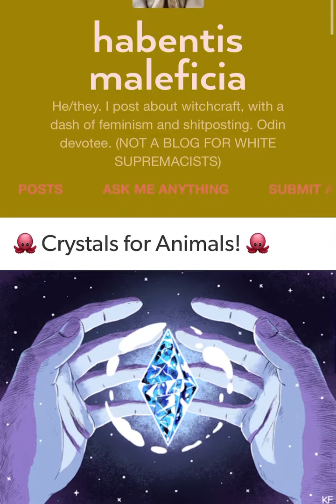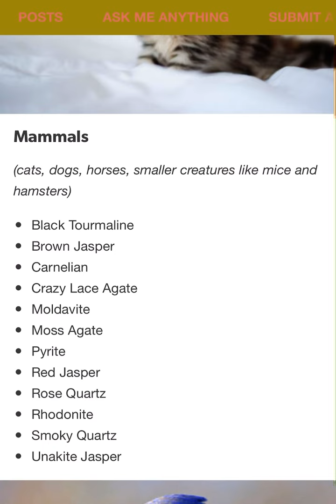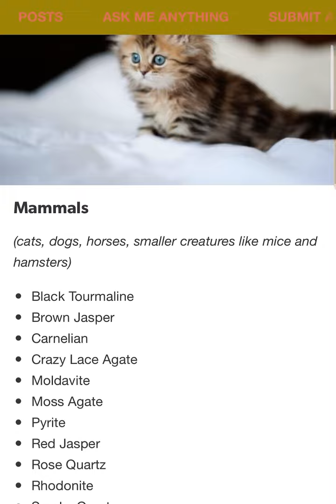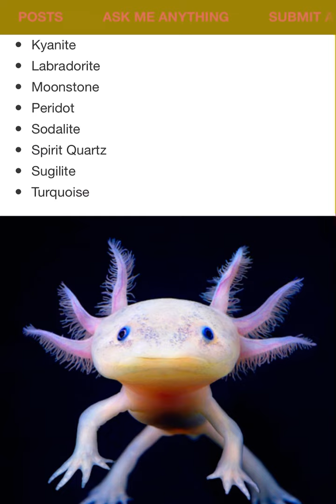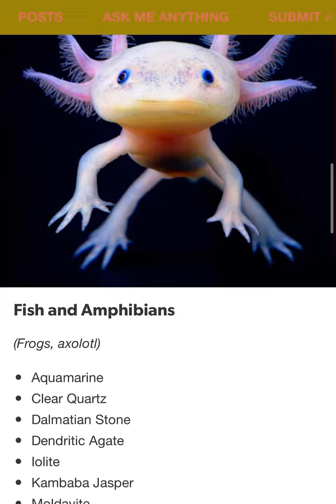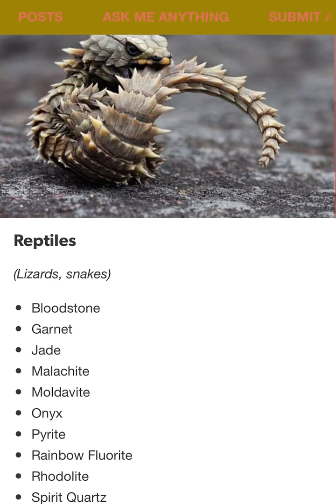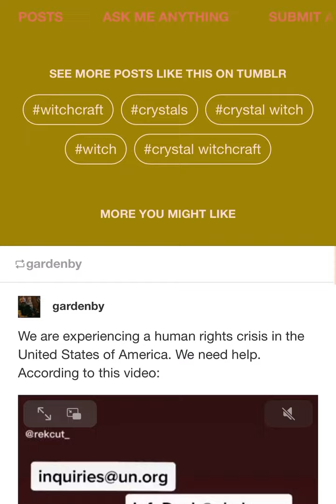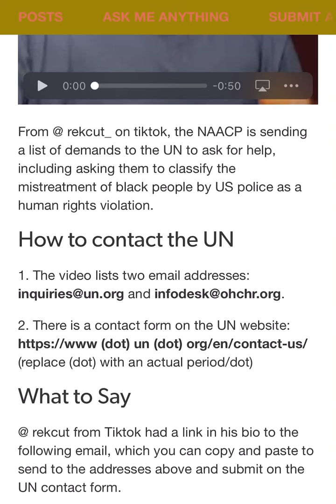Crystals for Animals & Tips On Using Them | Witchcraft | Wicca